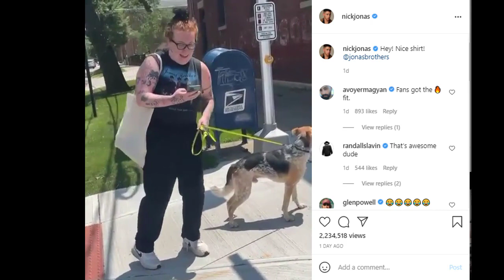S330 Nick Jonas ka viral video - gaadi rok kar ki fan ke T-shirt ki tareef